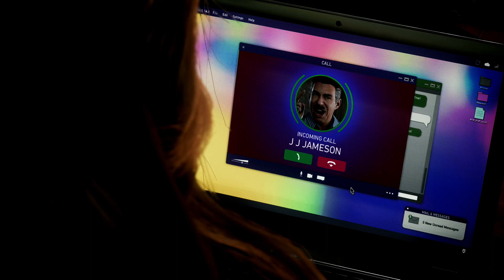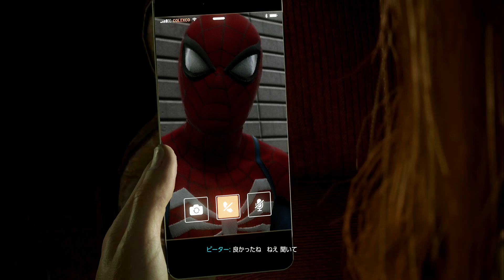Spider-Man2 #19 スクリーム（MJ）戦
再生リスト

「Marvel's Spider-Man」シリーズ最新作ついに登場！ピーター・パーカーとマイルズ・モラレスは、愛する街と人々を守るため、ヴェノムとシンビオートの究極の脅威に立ち向かう。ウェブ・スイングやアクロバティックなパルクールアクションに加え、新登場となる「ウェブウィング」を駆使してマーベル世界のニューヨークを縦横無尽に探索できる。2人のスパイダーマン、ピーター・パーカーとマイルズ・モラレスが愛する街と人々に最強の敵ヴェノムの脅威が迫っている。2人を素早く切り替えながら、それぞれのストーリーと新たなパワーを体験しよう。